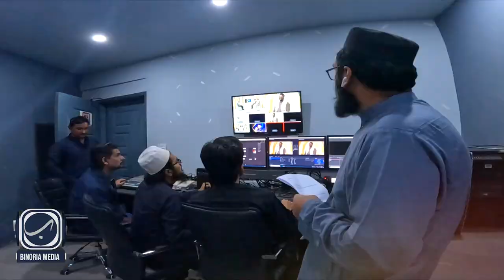Shaykh Dr.Yasir Qadhi Visits Jamia Binoria Alamiya Glimps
امریکا کے معروف اسکالر اور اسلامک سیمنری آف امریکہ کے ڈین شیخ یاسر قاضی کا دورہ جامعہ بنوریہ عالمیہ
جھلکیاں

SHaykh dr Yasir Qadhu Visits Jamia Binoria Alamiya  !
Dr. Yasir Qadhi is the Resident Scholar of the East Plano Islamic Center. He is also the Dean of The Islamic Seminary of America. He is one of the few people who has combined a traditional Eastern Islamic seminary education with a Western academic training of the study of Islam. Yasir graduated with a B.Sc. in Chemical Engineering from the University of Houston, after which he was accepted as a student at the Islamic University of Madinah. After completing a diploma in Arabic, he graduated with a B.A. from the College of Hadith and Islamic Sciences, and then completed a M.A. in Islamic Theology from the College of Dawah. He then returned to America, and completed a PhD in Religious Studies from Yale University. He has authored several books, published academic articles, and appeared on numerous satellite and TV stations around the globe. His online videos are of the most popular and highly-watched Islamic videos in English.